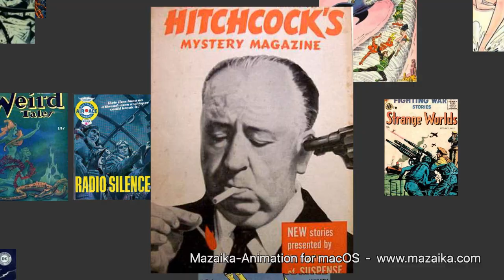Mazaika-Animation for macOS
Example of animated photo mosaic made with Mazaika-Animation for macOS